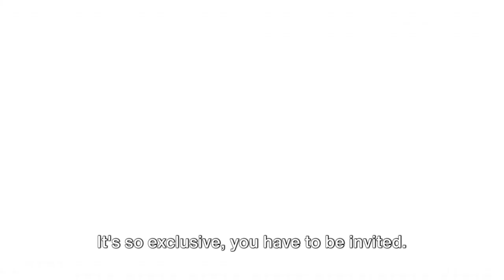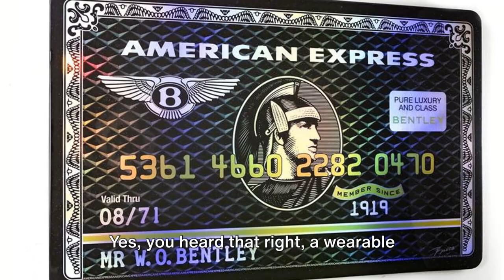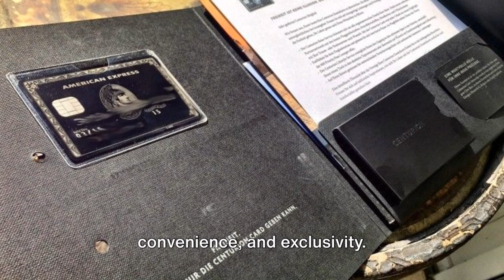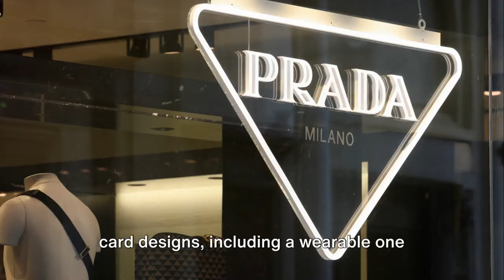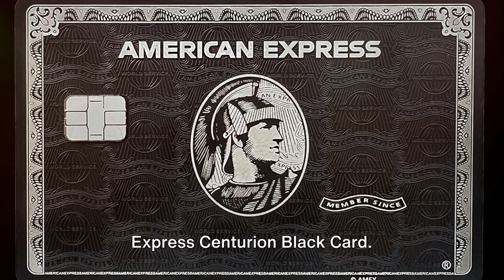Exploring the Benefits of the American Express Centurion Black Card 🔥🔥🔥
Amex Centurion Black Credit Card American Express benefits limit requirements review replica lounge lax logo cvvv levels score

Are you ready to experience the ultimate in luxury and exclusivity? Join us as we delve into the world of the American Express Centurion Black Card in this captivating video. Hold on tight as we unveil the extraordinary benefits this prestigious card offers, from access to exclusive luxury gyms to VIP airport services. Get ready to elevate your lifestyle and indulge in the finer things in life. Don't miss out on this exclusive opportunity to discover what it truly means to live the high life. Let's embark on this lavish adventure together!

5 Steps to make 5% in stock returns in 14 days

OUTLINE:
00:00:00
The Most Exclusive Credit Card in the World

00:00:51
Elite Gym and Shopping Benefits

00:02:38
Travel in Style and Comfort

00:04:37
Special Card Designs and Dining Opportunities

00:06:32
Why You Need the Centurion Black Card

00:08:33
Closing and Call to Action